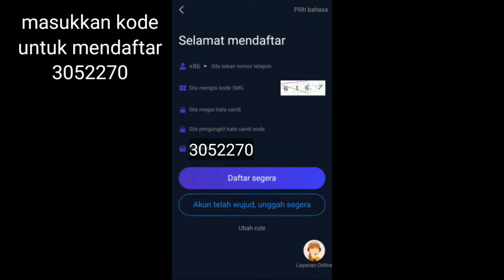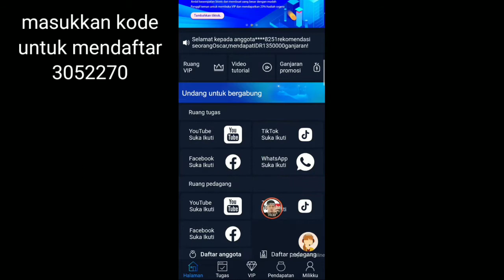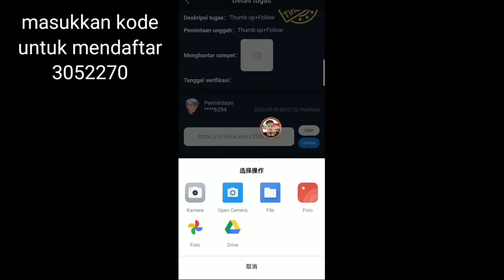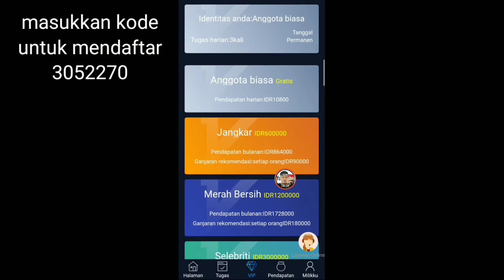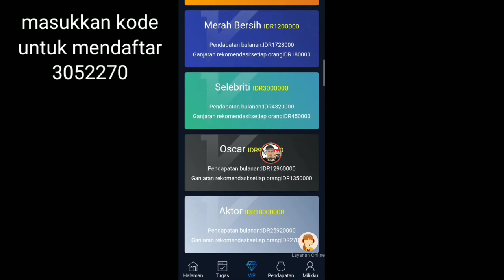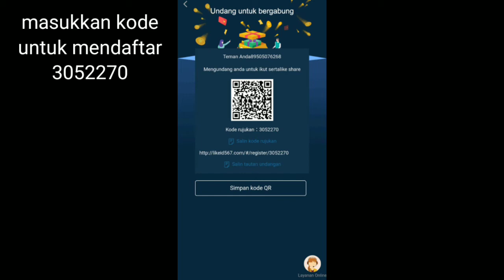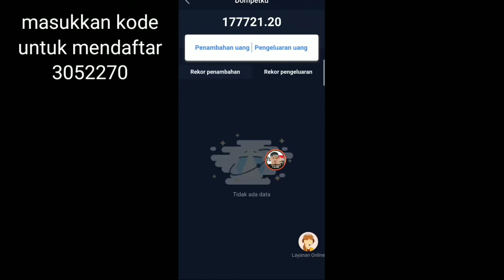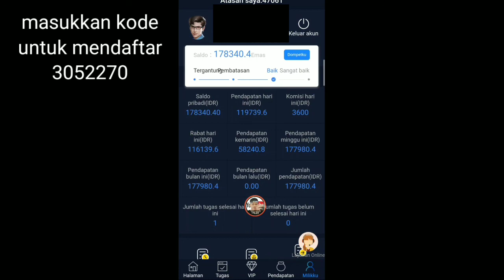APLIKASI PENGHASIL UANG TERBARU. Cuma klik LIKE DAPAT PULUHAN RIBU HINGGA RATUSAN RIBU SEHARI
jadi ini aplikasi tentang penghasil uang yang yang baru.
dimana tugas kita tinggal like, follow saja untuk bisa mendapatkan uang. untuk misi gratis terdapat 3 misi.
bagi kalian yang belum mendaftar, buruan daftar selagi masih hangat.

masukkan kode 3052270 saat mendaftar

tinggal isi biodata kalian
pakai nama asli ya

agar tau info terbaru dari aplikasi legit ini